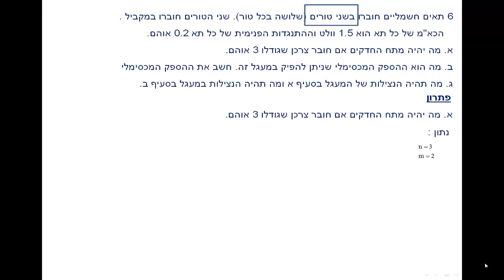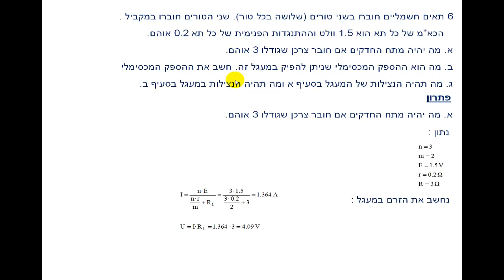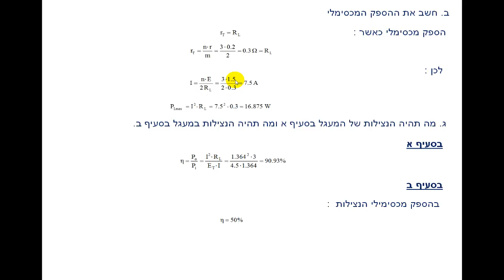מבחן סמסטר א 2015 שאלה 5 מועד ב